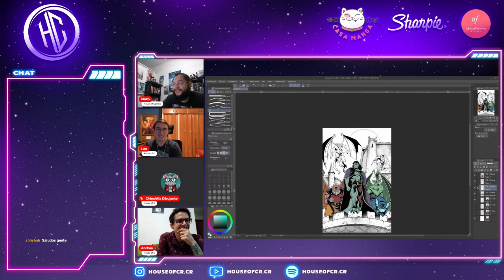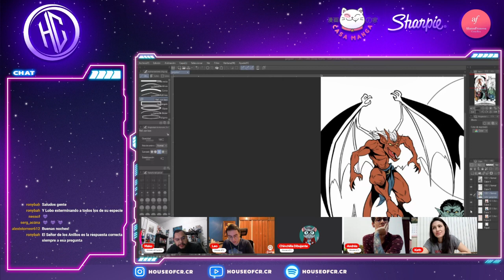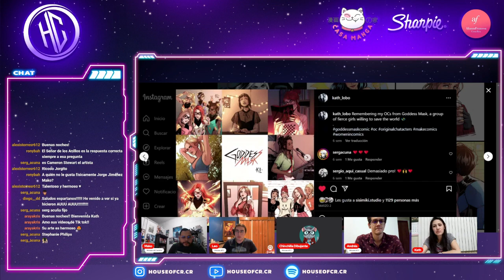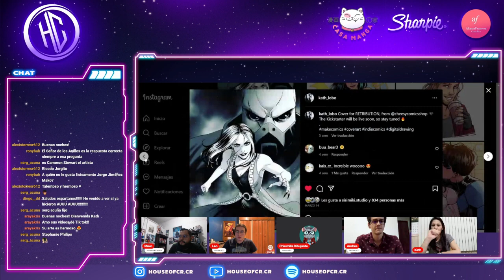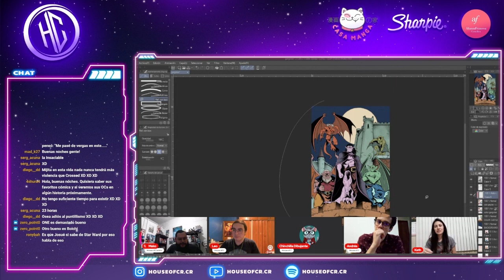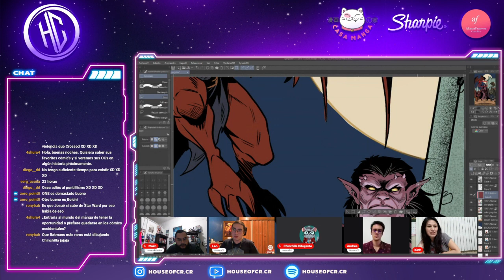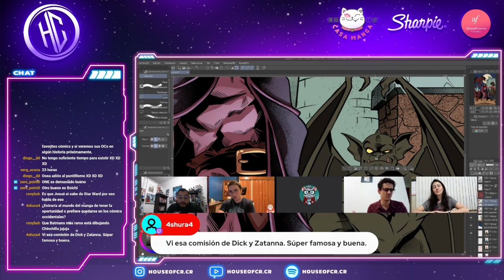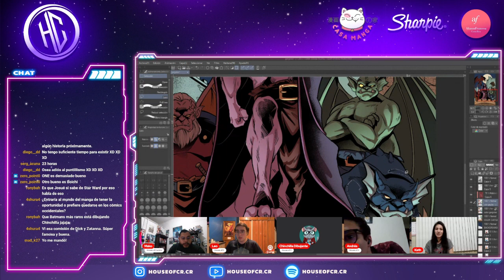Kath Lobo | La Chinchilla Dibujante Presenta | House of C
¡Bienvenidos al podcast House of C!

En este programa, nos sumergimos en el mundo de los comics y exploramos todo lo relacionado con este apasionante universo. Pero hoy, tenemos un invitado muy especial: Kath Lobo!

En este episodio, Kath nos hablará sobre sus increíbles anécdotas, su experiencia como artista de cómics, sus trabajos más destacados y mucho más. Si eres un apasionado de los comics y te encanta descubrir más sobre los artistas que se dedican a este mundo, no te puedes perder este episodio.

Así que prepárate para sumergirte en una conversación fascinante con Kath Lobo, mientras exploramos su mundo creativo y su amor por los comcis, mangas y manwhuas ¡Escucha nuestro podcast para conocer más sobre esta magnífica artista!

🥝🍎🫐 Recuerden nuestro podcast todos los martes y miércoles por twitch. Los jueves y viernes por youtube y spotify🍎🥝🫐

Pueden seguir nuestras redes en

🚨🚨Si les gusta el contenido, pueden seguirnos, y darle amor al mismo con ese hermoso ❤️ y el compartir🚨🚨